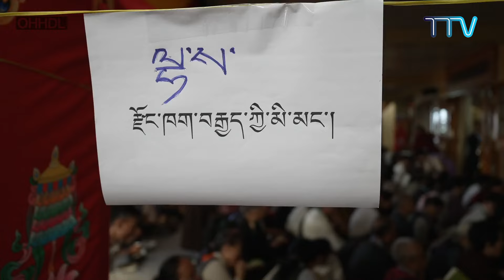སྤྱི་ནོར་༸གོང་ས་༸སྐྱབས་མགོན་ཆེན་པོ་མཆོག་ལ་བརྟན་བཞུགས་བསྟར་འབུལ། ༢༠༢༤ ཟླ་ ༩ ཚེས་ ༡༨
༄༅། །སྤྱི་ནོར་༸གོང་ས་༸སྐྱབས་མགོན་ཆེན་པོ་མཆོག་ལ་བོད་ཀྱི་བུད་མེད་ལྷན་ཚོགས་དང་བོད་ཀྱི་རྒྱལ་ས་ལྷ་སའི་མཐུན་གྲོགས་རྫོང་ཁག  ཌལ་ཧོར་སློབ་ཟུར་བཅས་ནས་བརྟན་བཞུགས་བསྟར་འབུལ་ཞུས་པ། ཕྱི་ལོ་ ༢༠༢༤ ཟླ་ ༩ ཚེས་ ༡༨ ཉིན།